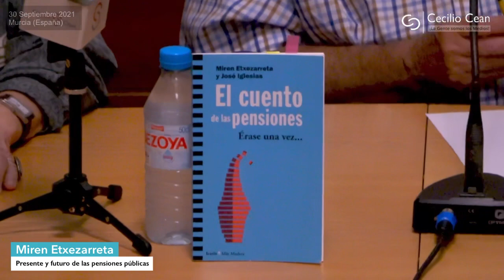Presente y futuro de las pensiones públicas en España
Imprescindible conferencia sobre las PENSIONES PÚBLICAS en España de Miren Etxezarreta.

Presentada por Elvira Ramos, aprenderemos con Miren Etxezarreta cuál es la situación actual de las pensiones y qué futuro nos espera. Información precisa y explicada con una asombrosa claridad que disipará nuestras dudas y nos aportará de conocimientos muy necesarios para comprender el Sistema Público de Pensiones.

Conferencia que tuvo lugar el 30 de septiembre en Murcia em el Edificio Moneo y que podrás ver de nuevo o por primera vez hoy.